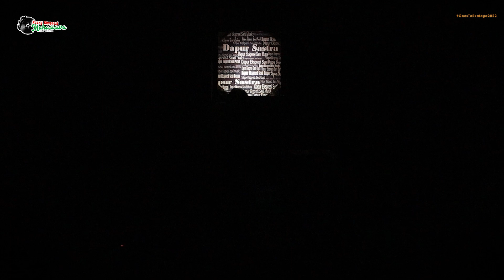You Raise Me Up - Dani Hendrian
cover oleh Dani Hendrian

Lisensi Musik "Josh Groban - You Raise Me Up (Karaoke Version)"
"REM/RuangEkspresiMahasiswa", merupakan tajuk yang diangkat dalam acara ini, dengan maksud bahwa Dapur Sastra memberikan ruang gerak yang sama untuk mahasiswa, ruang ekspresi yang tak terbatas dengan gairah kesenian yang berdaya dan bebas.

Acara direkam pada tanggal 06/April/2022, dan akan dirilis dalam bentuk "Album Live: REM 2.0 Dapur Sastra". Lagu-lagu yang dibawakan oleh Dapur Sastra merupakan hasil alih wahana (musikalisasi puisi), karya para penyair di Bumi.

Terima kasih kepada semua pihak yang selalu berada di samping kami.